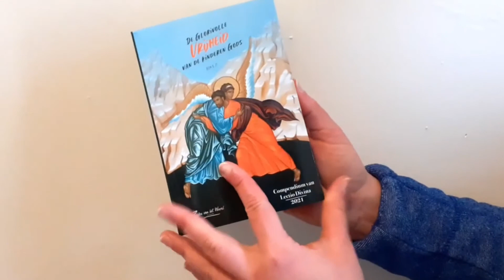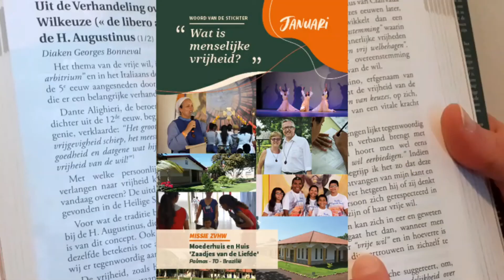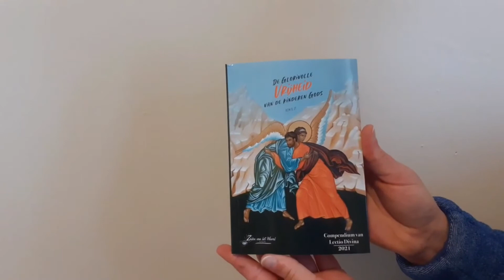Lectio Divina in het Nederlands 9 april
Heb je al de ongelooflijke gebeds- en leeservaring van het Woord van God gehad?

Het Lectio Divina is een methode van gebed en vorming, zeer effectief voor spirituele groei en intimiteit met het Woord van God. De Kerk beveelt ons aan het dagelijks te doen, met de lezingen van de liturgie.

– Hoop verspreiden!